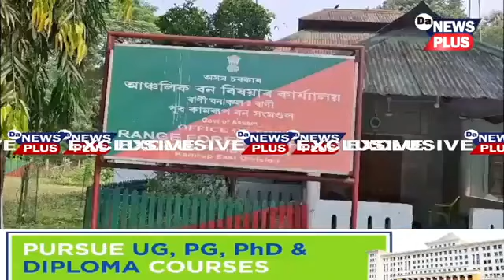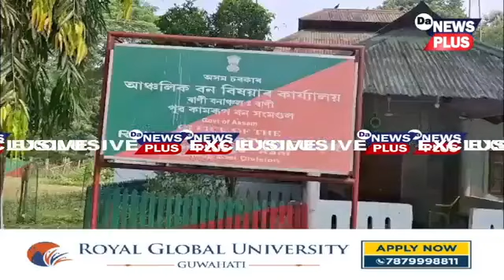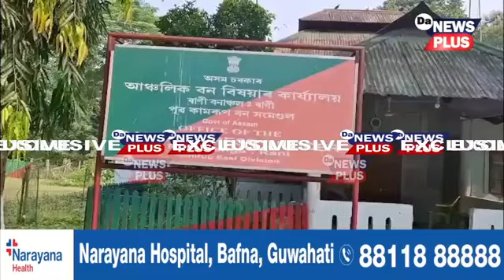অসমত পথাচাৰীৰ ওপৰত বন্যহস্তীৰ অতৰ্কিত আক্ৰমণ, এফালৰ পৰা টাৰ্গেট কৰিলে মানুহক, এজনৰ থিতাতে মৃ*ত্যু